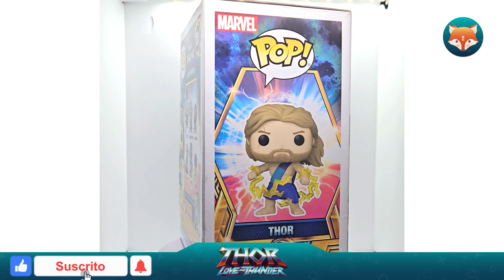Funko Pop! Thor No 1261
Universo: Thor Love and Thunder
Lanzamiento: Año 2023
Altura:10 cm aprox.